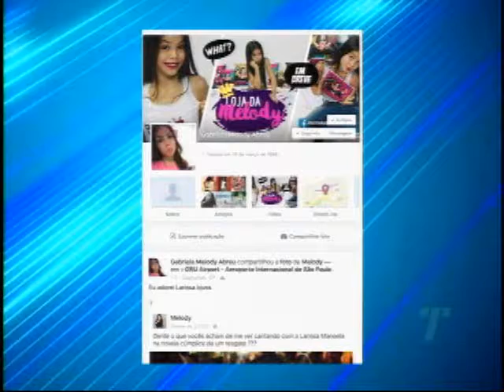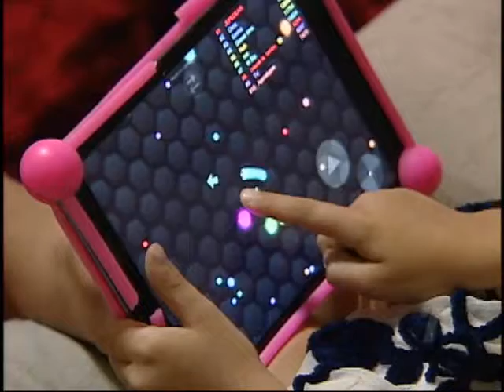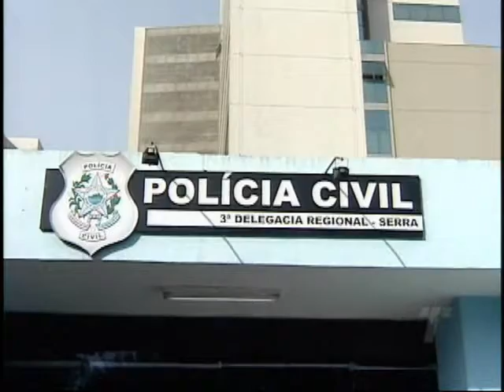TN 1ª Edição 06/06/2016 PART 1